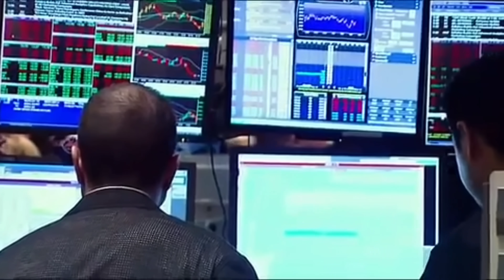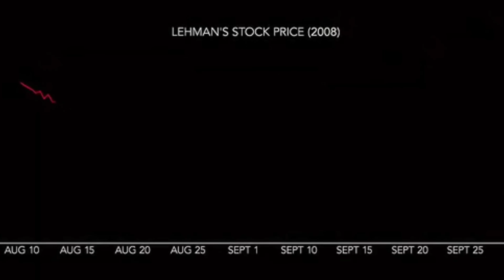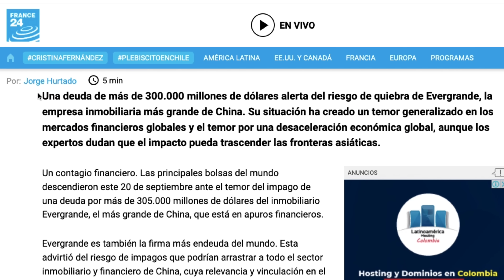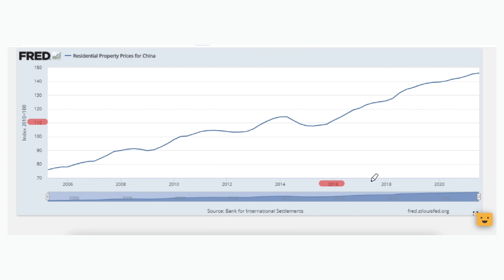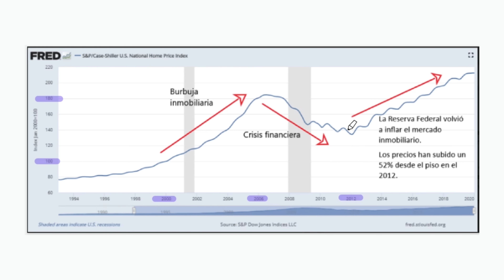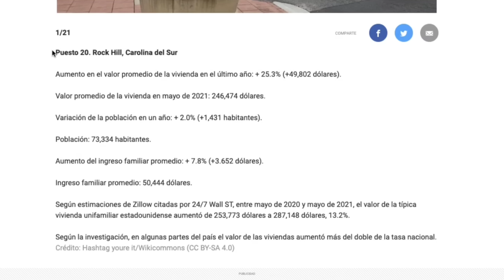💥LOS PRECIOS VAN A CAER💥 Empezó otra CRISIS INMOBILIARIA (Peor que en 2008) ¿Hay BURBUJA si ó no?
⚠️Después de la última Burbuja inmobiliaria nos dijeron que no volverían ocurrir!!! ¿Y Adivina qué? La historia se repite una vez más… lo curioso es que las mismas personas que ocasionaron 🏘️la burbuja inmobiliaria en 2008 son los mismos que continuan en el poder y claro!!! También son los mismos protagonistas de la nueva Burbuja inmobiliaria 2022💥

Lo que todos nos preguntamos es: 💥¿cuándo va a estallar?💥 Nadie lo sabe pero hoy te quiero mostrar porque esta empezando una nueva burbuja en el sector inmobiliario.

Ten muy presente esta información si estas pensando en comprar casa este año🏡 de una vez te diga (NO COMPRES CASA) Ven te explico por qué:

0:00 Qué paso en 2008
2:30 Viviendas China
4:35 Viviendas  EE.UU
7:33 F.O.M.O
8:32 Qué va a pasar con las viviendas?
10:34 Mi opinión sobre Finca Raíz

🤔💭¿Cuéntame tú qué crees que va a pasar cuando estalle esta nueva burbuja inmobiliaria?

👇Te regalo $10.000 para tu primera inversión en Acciones con la app de  Trii👇

❤️ Disfruta con unas palomitas de maíz 🍿 estas estos videos que hice pensando en ti!

😳 Por qué están diciendo que va haber ESCASEZ MUNDIAL de alimentos en el 2023 ¿Qué está pasando?

🚀 Para tener RESULTADOS a la HORA DE INVERTIR empieza

🙋🏻‍♀️ Mi nombre es Sofía, te muestro lo bueno y lo malo de las ALTERNATIVAS de INVERSIÓN que existen en Colombia 💪 Te compartiré cuáles han sido las OPINIONES y EXPERIENCIAS de personas que ya han invertido 👨🏻‍💻👩🏻‍💻

✅ Me gustaría CONOCERTE mucho más, mientras se da ese momento me puedes conocer tu a mi.